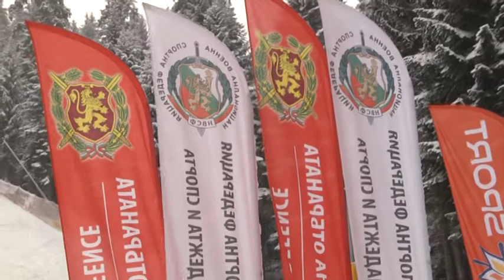Зимна военна спартакиада - Слалом